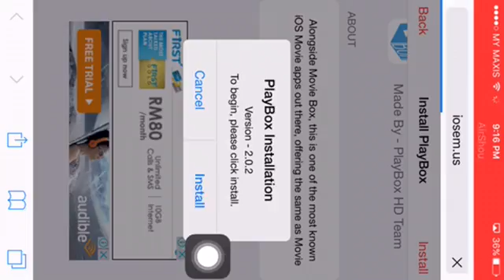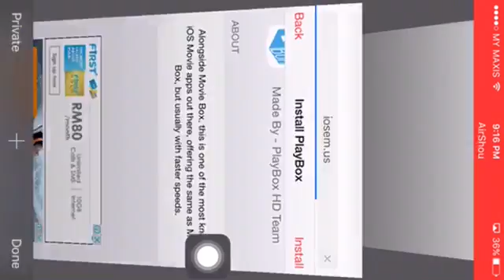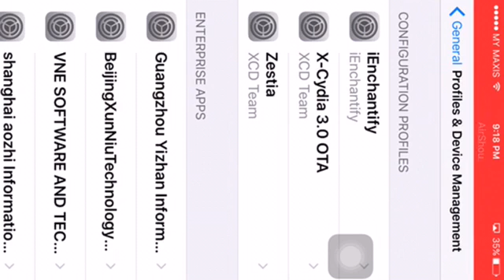NEW Updated Watch Movies & TV Shows FREE IOS 10/9 - 9.3.2 NO Jailbreak NO Computer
Pls drop the video a like if u find this video productive

Kik: igadget28
Also check my friend out :
GabeIsAGoat pe on YT
Kik: GabeIsFlawless
His Minecraft Server :b38795.leet.cc Port 38795